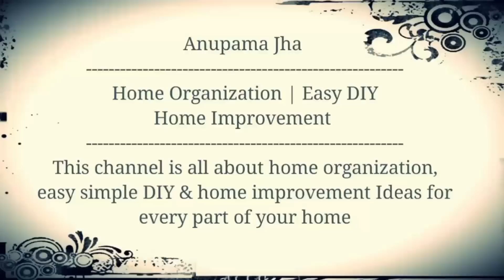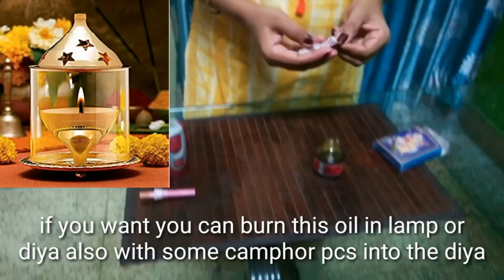DIY Natural Mosquito Repellent - घर पर बनाएँ Natural Mosquito Repellent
This video is about making natural and safe mosquito repellent very easily.

Link for neem leaf powder

Link for camphor or kapur

Link for Diya

Link for olive oil